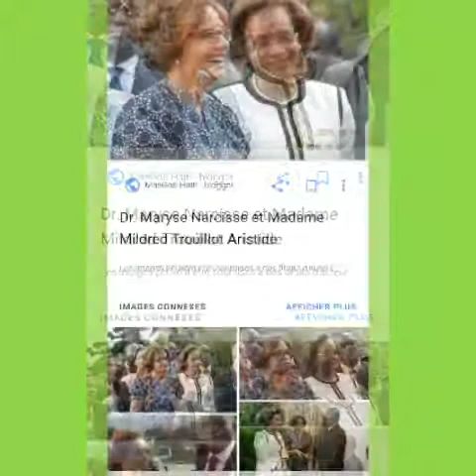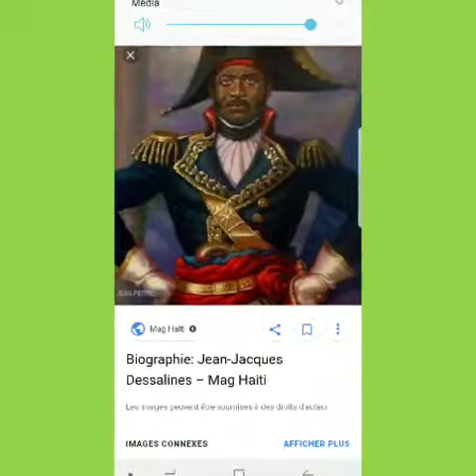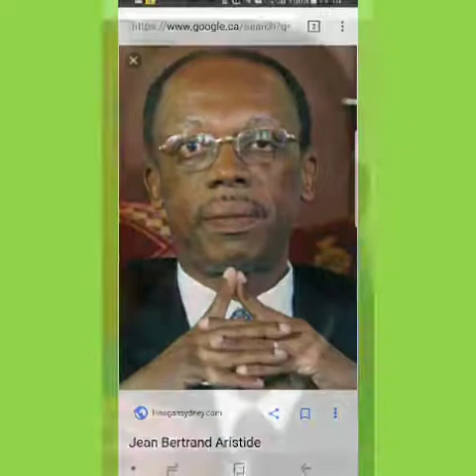Platfom pitit Aristide Montréal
Malere pa chyen